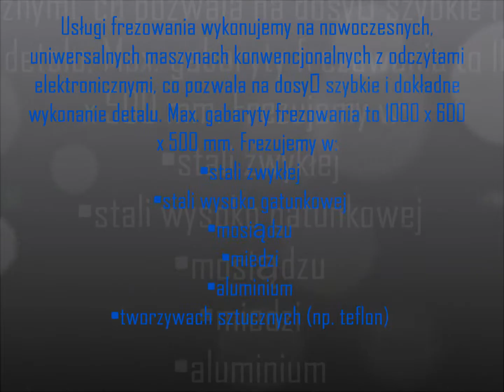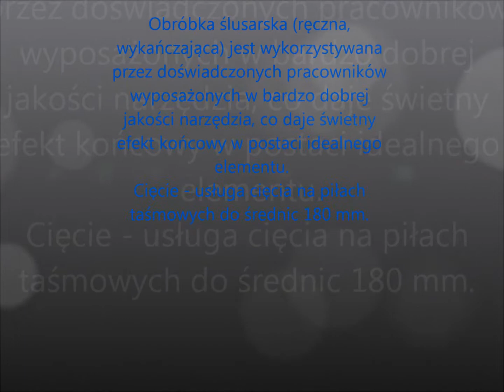Zakład Obróbki Mechnicznej Rozmet, metale żelazne Rybnik, obróbka metali Rybnik prfip.pl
Zachęcamy do korzystania z jej usług.